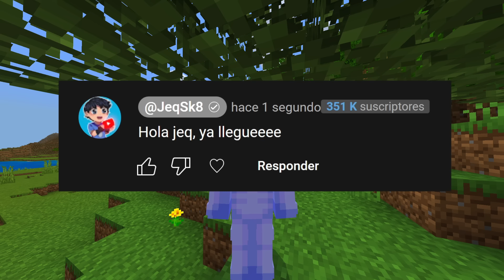GRANJA DE RAIDS FACIL para MINECRAFT BEDROCK 1.20 ✅